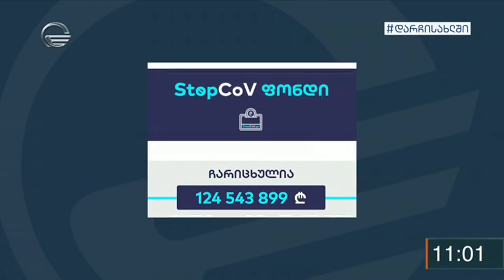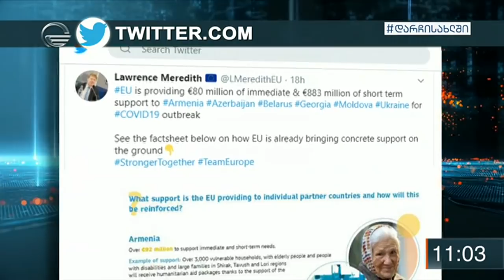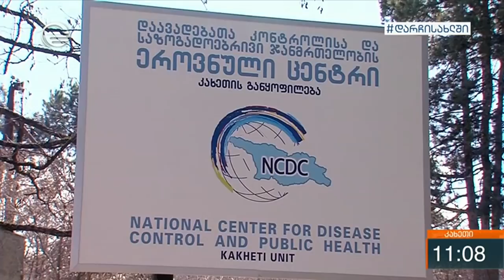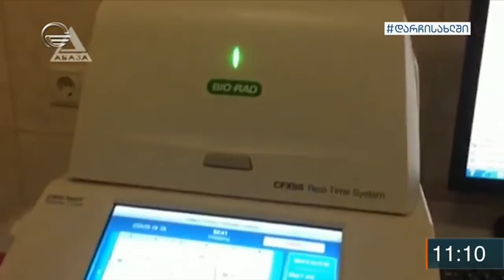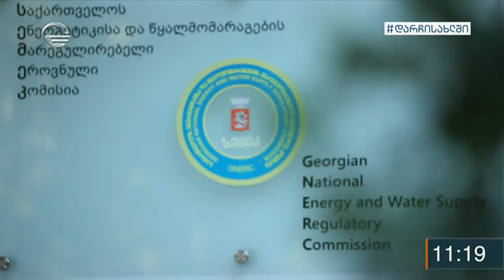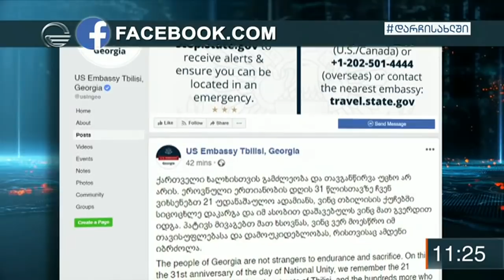ქრონიკა 11:00 საათზე - 9 აპრილი, 2020 წელი